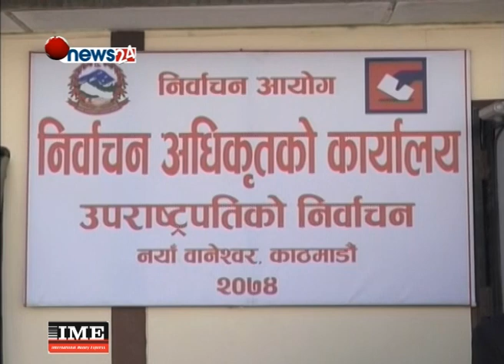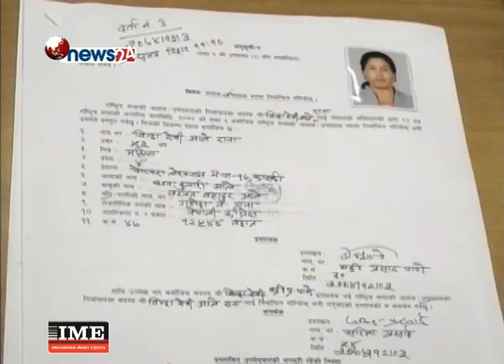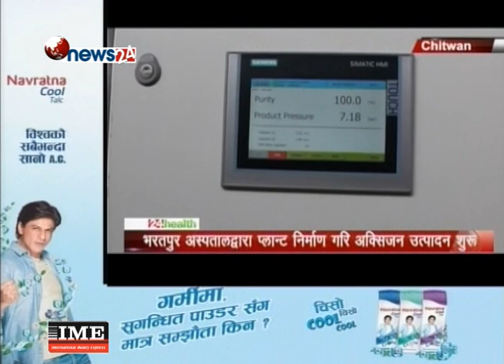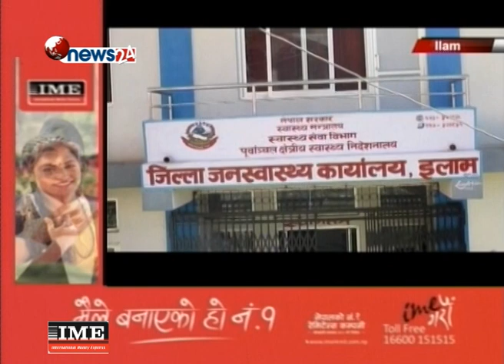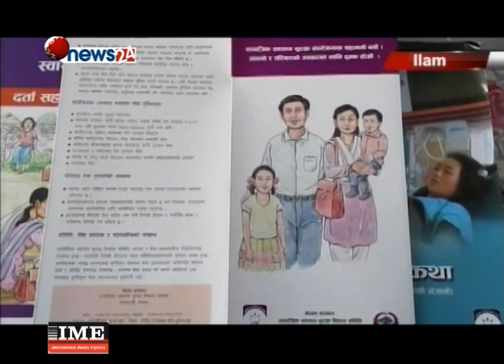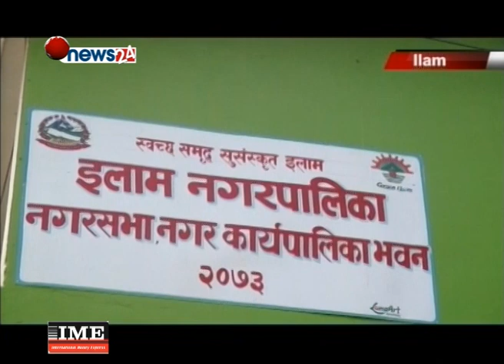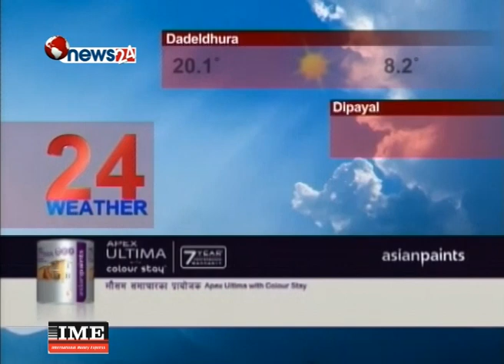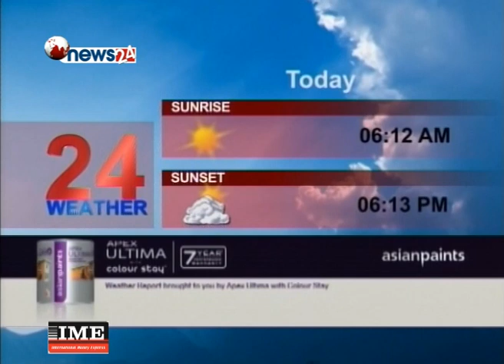Prime Time 8 PM NEWS_2074_12_03 - NEWS24 TV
सरकारले मुलुकको समृद्धिका लागि निजी क्षेत्र मैत्री नीति ल्याउने भएको छ । स्थिर सरकारबाट जनताले आश गरेको पक्ष पनि यही विकास र समृद्धि नै हो । अस्थिरताको कोपभाजन बनेको मुलुकको विकासका लागि स्थिर सरकार आफैमा एउटा जवाफ नै हो । लगानीको लागि बाटो सहज बनाइदिए हजारौ हातहरु लगानीका लागि तयार पनि छन् । समृद्धिका लागि सरकार एक्लैको प्रयास काफी हुँदैन त्यसैले पनि निजी क्षेत्र र विदेशी लगानीकर्ताहरुलाई साथ लिन आवश्यक छ । वर्तमान सरकारले भने झै लगानी मैत्री वातावरण बने मुलुकले काँचुली फेर्न लामो समय कुर्नु पर्ने छैन् ।

१. मुलुकको विकास र समृद्धिका लागि निजी क्षेत्रमैत्री नीति ल्याइने प्रधानमन्त्री ओली र माओवादी अध्यक्ष दाहालको भनाई, समृद्धिका लागि एकीकृत सहकार्य आवश्यक ।

२. उपराष्ट्रपति पदको दोश्रो कार्यकालका लागि नन्दबहादुर पुन निर्विरोध, मुलुकको एकता र अखण्डतालाई आँच आउन नदिई जिम्मेवारी वहन गर्ने प्रतिबद्धता ।

३. आफुहरुलाई पनि तलब सुविधा दिन प्रदेश एकका वडा सदस्यहरुको माग, आफुहरुलाई तलव नदिने भए वडाध्यक्षहरुलाई पनि दिन नहुने जिकिर ।

४. जत्ति धेरै बज्जा जन्मायो, उत्ति धेरै प्रोत्साहन रकम दिने इलाम नगरको निर्णयमा व्यापक आलोचना, महिलालाई बच्चा जन्माउने मेसिन नठान्न अधिकारकर्मीको चेतावनी ।

५. इतिहास बोकेको अछामको मंगलसेन दरबारको पुनर्निर्माण कार्य जहाँको त्यहीं, ठेकेदार कम्पनीहरुले जाँगर नचलाउदा अमूल्य निधिको अपमान हुँदै ।

६. र, आइसीसी विश्वकप छनोट अन्तर्गतको खेलमा नेदरल्यान्डस्सँग नेपाल पराजित, बलिङतर्फ उत्कृष्ट प्रदर्शन गरेपनि ब्याटिङ कमजोर सावित  ।